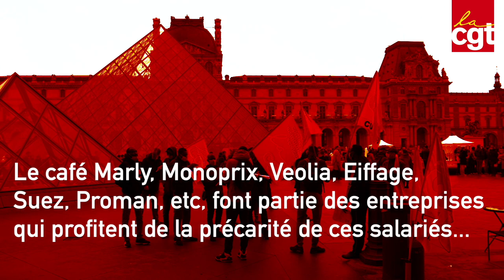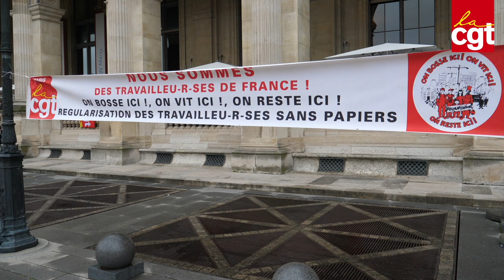Sans-papiers : actions coordonnées pour 300 travailleurs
Depuis lundi 25 octobre 2021, environ 300 travailleurs sans-papiers ont entamé un mouvement de grève. Un mouvement coordonné avec occupation de 10 sites d'entreprises en Île-de-France. Le café Marly, Monoprix, Veolia, Eiffage, Suez, Proman, etc, font partie des entreprises qui profitent de la précarité de ces salariés...